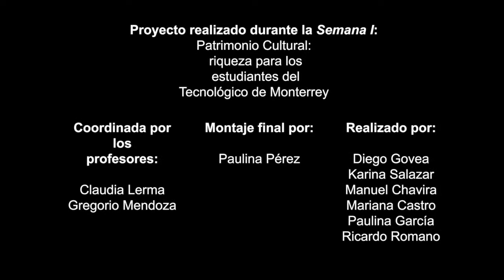Libro de oraciones en tarasco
Esta obra forma parte de la colección Manuscritos novohispanos en lenguas indígenas, la cual incluye 32 documentos originales escritos entre los años 1535 y 1821. Proviene del Fondo Salvador Ugarte y forma parte del Patrimonio Cultural del Tecnologico de Monterrey. El documento está disponible para su consulta en el Respositorio Institucional del Tecnologico de Monterrey

Video realizado por alumnos como proyecto de Semana i del año 2018.